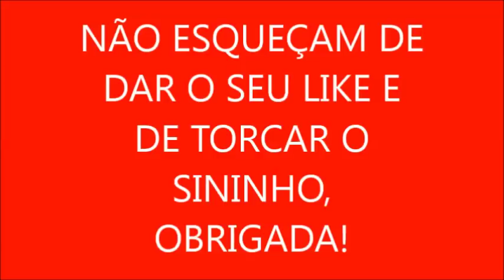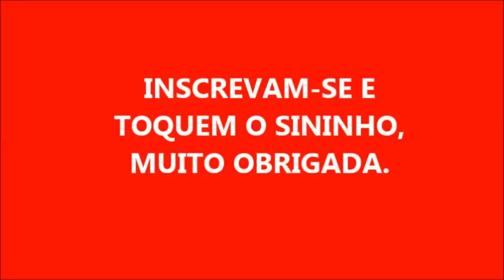SABÃO SEM SODA ALVEJANTE!!!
350 ML DE ÁGUA
1 BARRA DE SABÃO DE MERCADO
5 COLHERES DE SABÃO EM PÓ
50 GR DE AÇÚCAR
1 COLHER DE BICARBONATODE SÓDIO 2 COLHERES DE BRANCOL CASEIRO

ASSISTAM MEUS OUTROS VÍDEOS: DEUS ABENÇOE A TODOS!